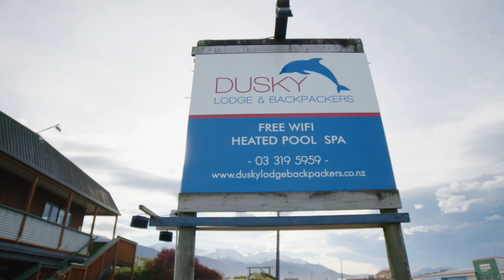Dusky Lodge Kaikoura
Dusky Lodge and Backpackers at Kaikoura